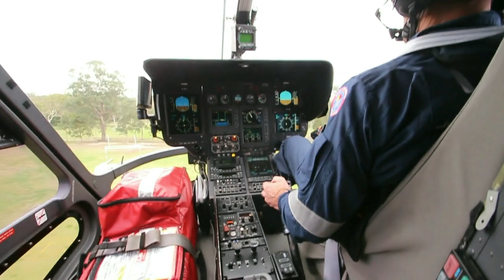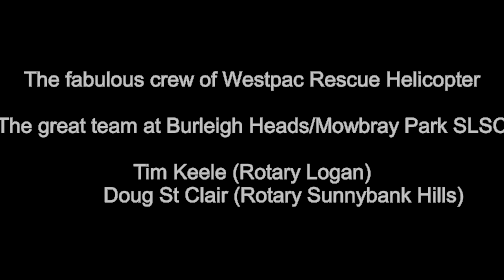Rotary SLSA DUR 7 44 023 HDV res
Rotary district convention  Gold Coast.